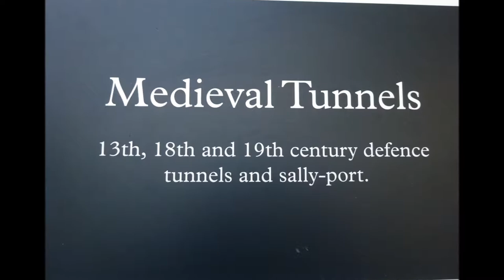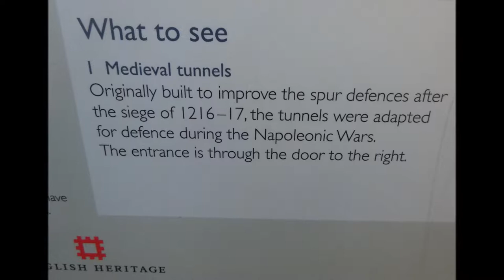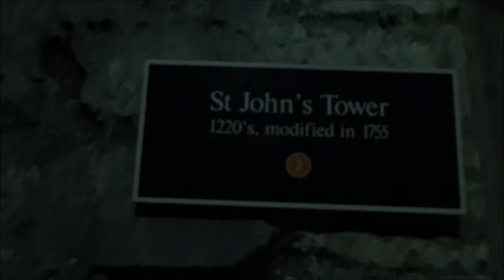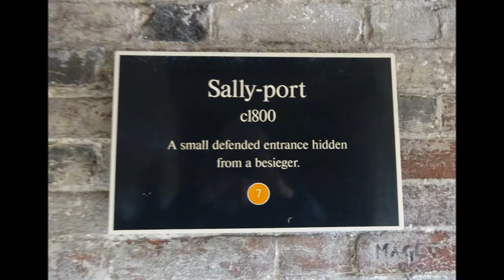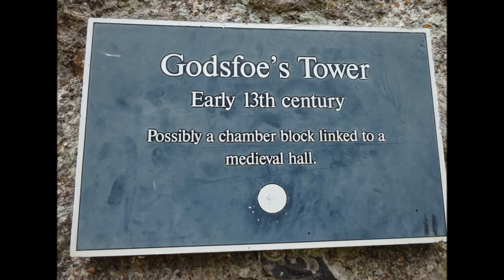Dover Castle Visit, Part X, 'St John's Tower and The Medieval Tunnels' by Sheila, September 19th 201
The Medieval tunnels form part of the castles defences and are unique---they have survived. Some of the deep defences at the Castle are over 2000 years old when it was a hillfort. After a siege and defeat in 1216 Hubert de Burgh was responsible for strengthening the defences.The tunnels were part of a network linking strategic parts of the castle and St John's Tower was of great significance--a massive cylindrical tower--described as a unique, and ingenious military engineering feat sally ports allowed fort counter attacks and a genius invention to trap the enemy if they did enter--they would be ambushed with no way out--amazing designed levers that operated the doors can still be seen ...The great siege of 1216 was between King John and his Barons...Hubert de Burgh was the Constable of the Castle and had 140 knights--they faced prince Louis of France and massive 'Siege engines' but Dover was not captured but defences weaknesses were exposed and later remedied by Hubert de Burgh